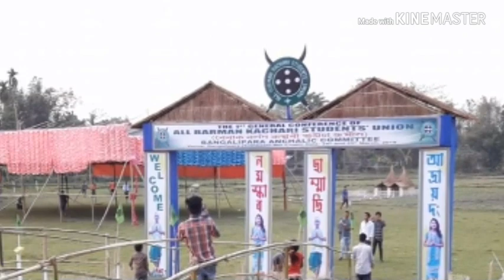Barman Kachari Traditional Cultural Song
This is new year celebration song of Barman Kachari Community